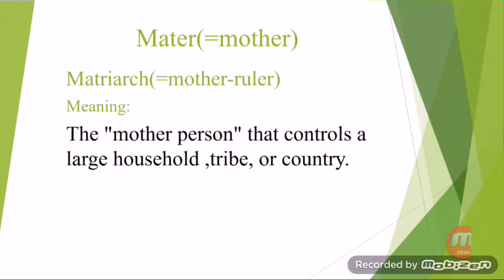English vocabulary lesson24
Each word explained with their root words